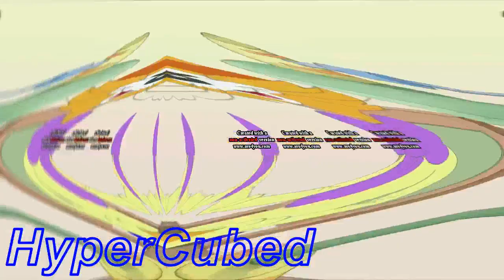Cat Leopold and Splaat Talking In Weird Woople Powers